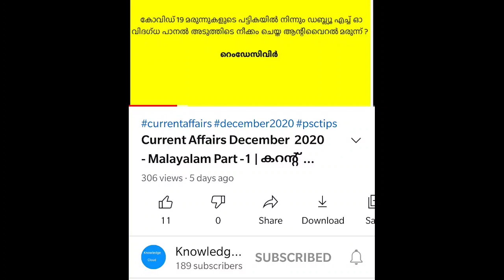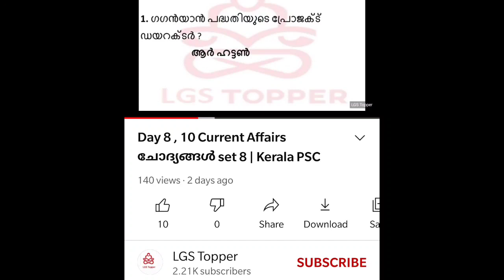Current Affairs | Kerala Psc